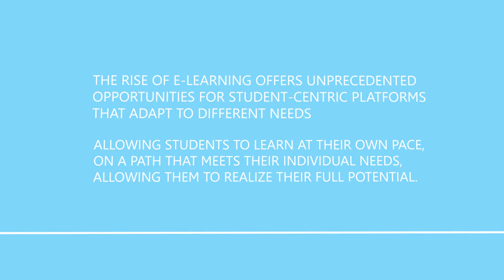Lifelong Media: Learning for All Ages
Lifelong.Media is a social enterprise dedicated to helping others achieve the fullest life possible. We enkindle a passion for lifelong learning in people of all ages through an exciting range holistic learning collections that help learners develop a sense of self and community.

Lifelong.Media is a vanguard in the movement to replace fragmented teaching methods with visionary learning experiences that foster a true sense of community.

We believe that to teach, is to touch a life–forever.